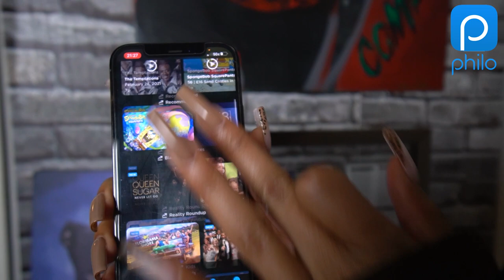I got my TEETH done!! *Veneers*